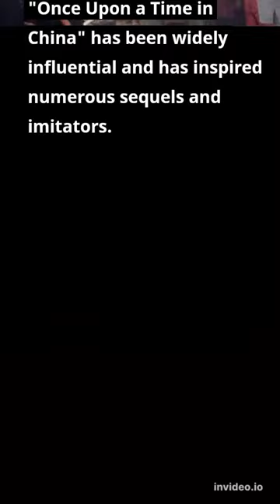ONCE UPON A TIME IN CHINA PART 2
Interesting and unknown facts about once upon a time in china starring Jet Li.